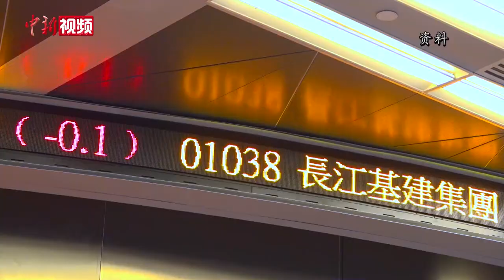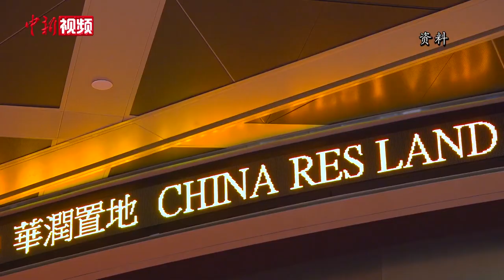李小加将卸任香港交易所行政总裁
5月7日，香港交易所宣布，集团行政总裁李小加拟于2021年10月底合约届满后不再续约。香港特区政府表示，李小加在任内带领港交所及香港资本市场取得一连串的重大突破，大大协助巩固香港作为领先国际金融中心的地位。